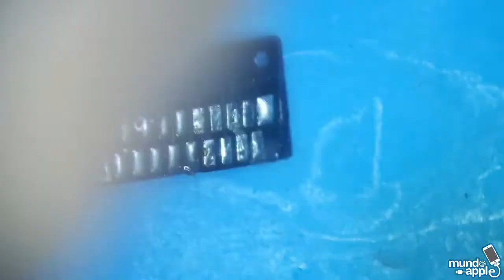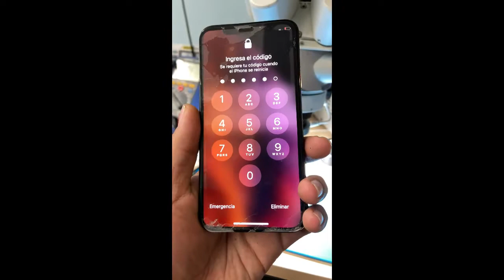Iphone xs Mojado No funciona el touch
Reparación de pantalla de iphone xs, al equipo no le funcionaba el touch y era su pantalla original.